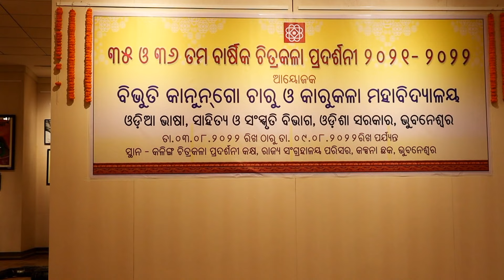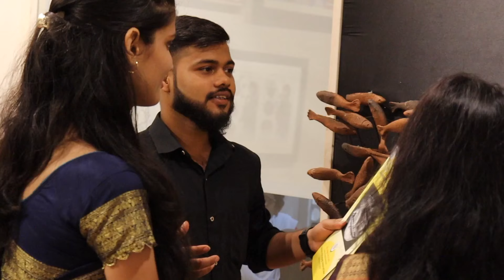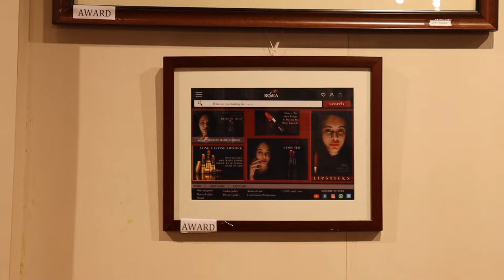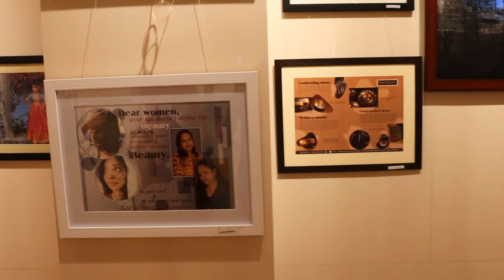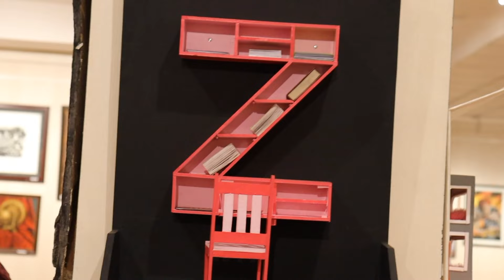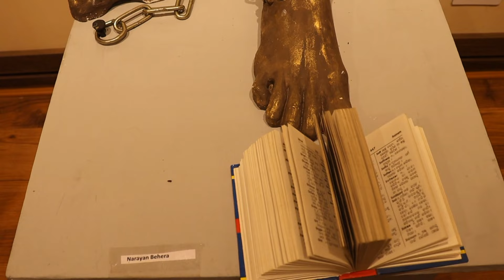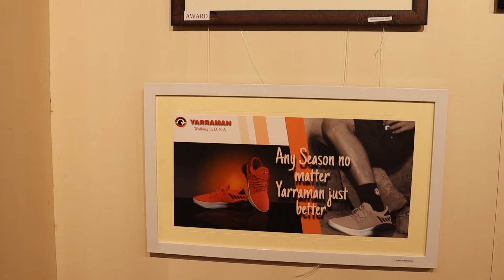Annual Art Exhibition of B.K.college of art & craft/best art exhibition ofodisha.Kalinga art gallery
35th & 36th Annual art exhibition of B.k college of art and crafts 2022 at Kalinga art gallery Bhubaneswar.

your querys,

b.k. college of art and craft
about bk college
admission at bk college
artist of bk college
bk artists
history of bk college
my college tour
art college of odisha
b.k college annual art exibition
b.k college annual day
art work of b.k college
best art exhibition of odisha

Tune credit;

[8/13, 14:50] Gayu: Music: Carnival
Musician: SoundCarousel
[8/13, 14:53] Gayu: Music: Sweet Dreams
Musician: BatchBug
[8/13, 14:55] Gayu: Music: Take It
Musician: LiQWYD
[8/13, 14:55] Gayu: Music: Tenderness Mom
Musician: SergeQuadrado
[8/13, 14:55] Gayu: Music: Ramadan Middle Eastern
Musician: Asepirawan20